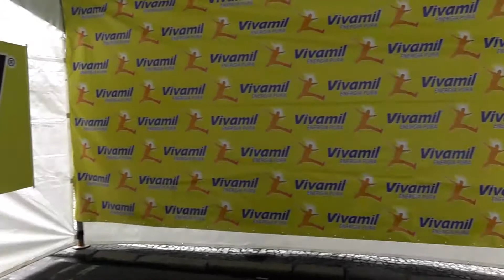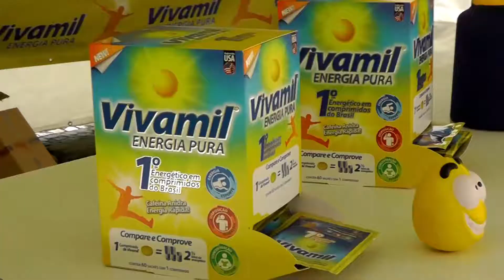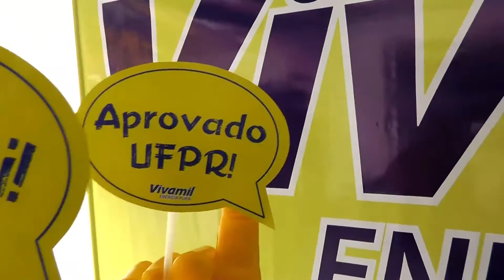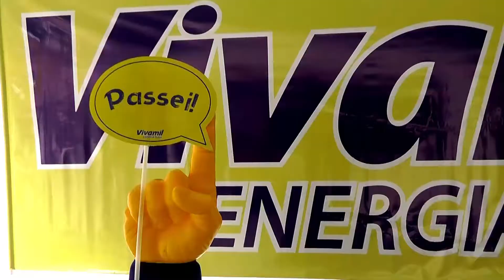Vivamil® no resultado da 2ª fase da UFPR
A Universidade Federal do Paraná divulgou nesta quinta-feira dia 09/01/2014, a relação dos aprovados na segunda fase do vestibular 2013/2014. A lista com os nomes foi conhecida por volta das 14 horas.

Para comemorar a aprovação, como já ocorrido na 1ª Fase, muitos estudantes participaram da tradicional festa promovida pela Gazeta do Povo na Praça Carlos Gomes em Curitiba, com banho de tinta e água, além é claro de contar com a energia de Vivamil® para comemorar neste festa!